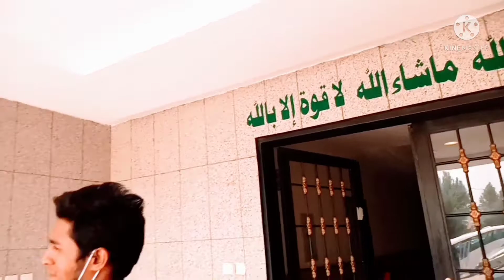ONE DAY BEING AN AIRCON TECHNICIAN 💪💪... I CAN.. 😘 WITH NAEEM VIRK..